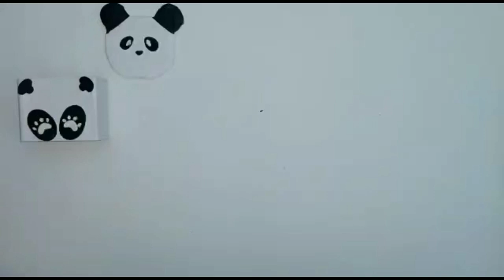Reuse of waste mobile box || Best out of waste || DIY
Hope you will like the end product 🥰

Reuse of waste mobile box

Let's watch some interesting videos 🥰:-